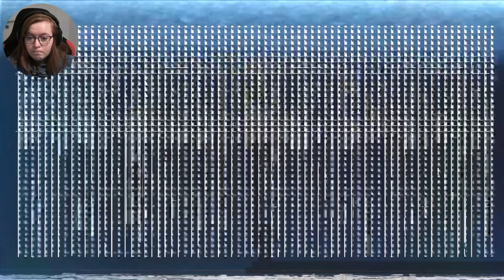#01 Kleiner Unfall beim Spaziergang | Alien: Isolation | PC | Deutsch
Kommentiertes Gameplay zu Alien: Isolation von kupfermuenze

ALIEN: ISOLATION [Survival-Horror]
Entwickler: Creative Assembly
Publisher: SEGA
Erstveröffentlichung: 07. Oktober 2014

WIE WIRST DU ÜBERLEBEN?
Als sie die Erde verließ, versprach Ellen Ripley ihrer Tochter, sie würde rechtzeitig zurückkehren, um ihren 11. Geburtstag zu feiern. Sie sollte es nie schaffen.
Fünfzehn Jahre nach den nach den Ereignissen in Alien™ begibt sich Ellen Ripleys Tochter Amanda in einen verzweifelten Kampf ums Überleben in einer Mission, auf der sie die Wahrheit um das Verschwinden ihrer Mutter zu enthüllen versucht.
Du eiferst als Amanda durch eine zusehends explosivere Welt und wirst von allen Seiten mit einer panisch verzweifelten Bevölkerung und einem unberechenbaren, skrupellosen Alien konfrontiert.
[©Epic Games]

Die ersten 10 Folgen von Alien: Isolation wurden am 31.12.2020 auf meinem Twitch-Kanal gestreamt. Dieses Gameplay lade ich hier nun zum Nachschauen noch einmal hoch. Im Stream bin ich natürlich auf den Chat eingegangen. Diese Kommentare sind hier mit zu hören.

|Werbung Ende|